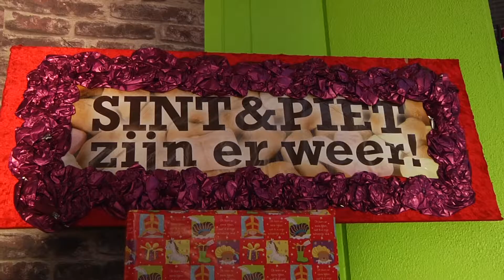Steeds minder Sinterklaas in de etalages van de binnenstad